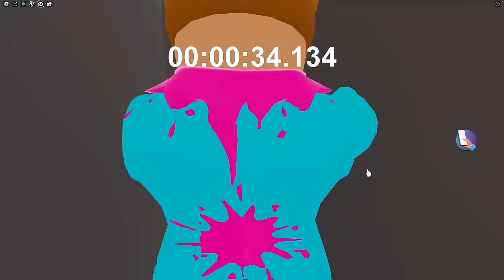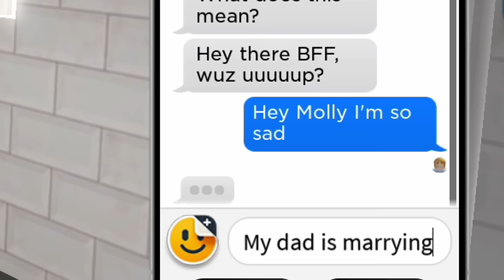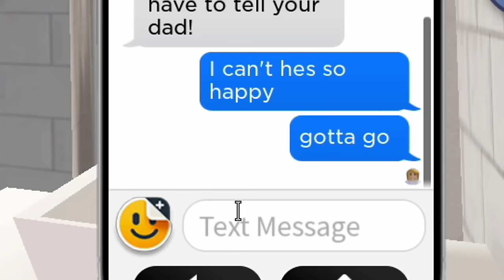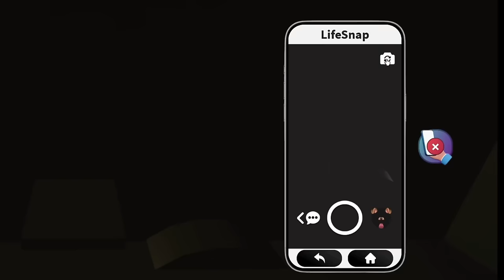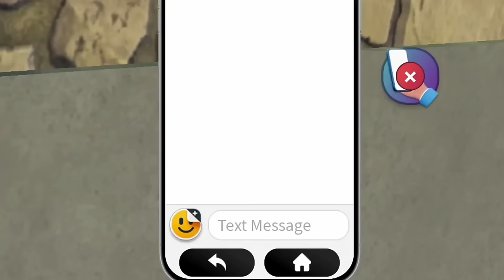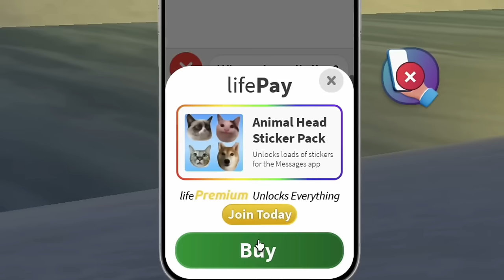Roblox | I Pretend To Be Pregnant In Brookhaven!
In this Roblox Maple Hospital RP Laura is feeling very undervalued as the mom of the house. She does all the house work with almost no helop from anyone else. She comes up with a plan on how to get out of doing all the work and at the same time teach her family how to help out more. You wont believe what she does!